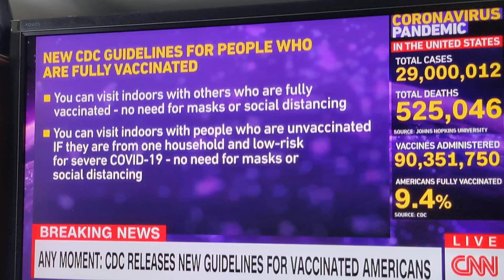USA CDC updated guideline